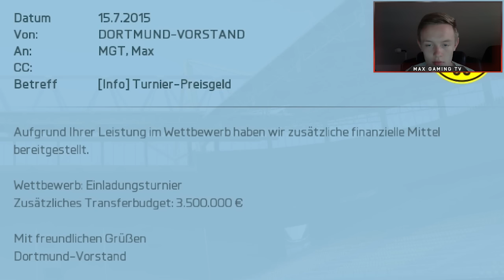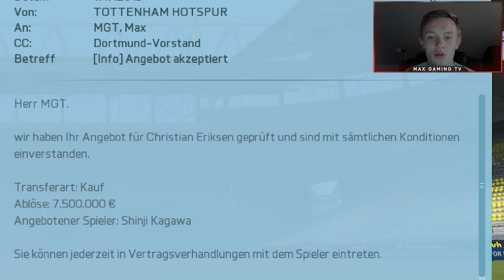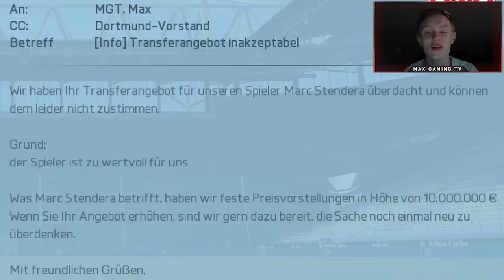Geht der Käpt'n von Bord? - Borussia Dortmund #2 - From Zero to Hero